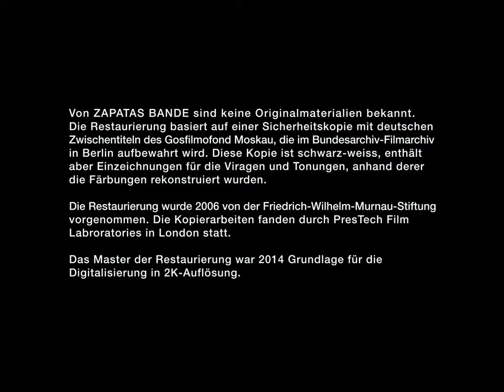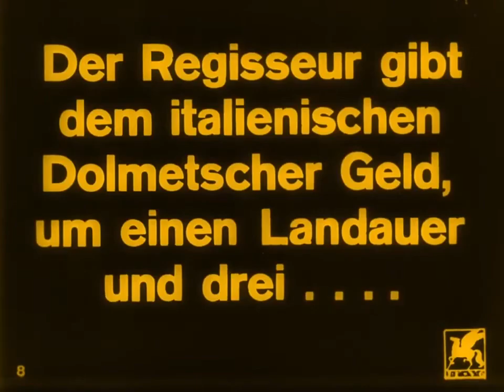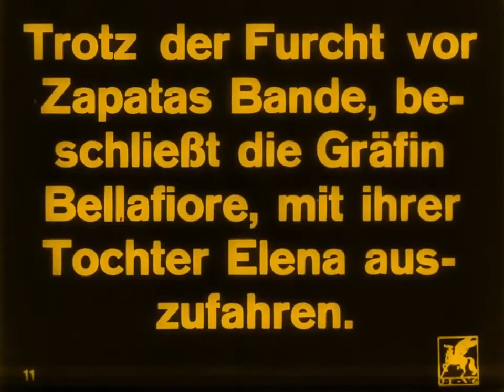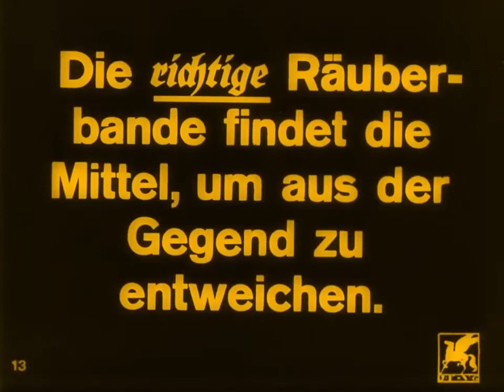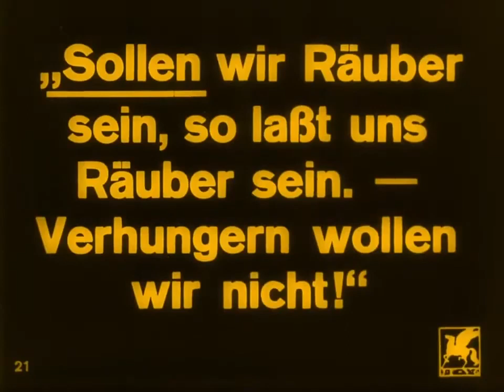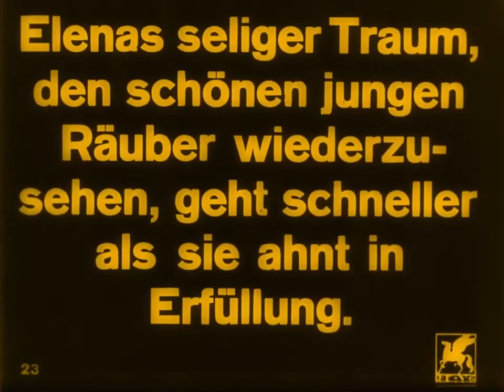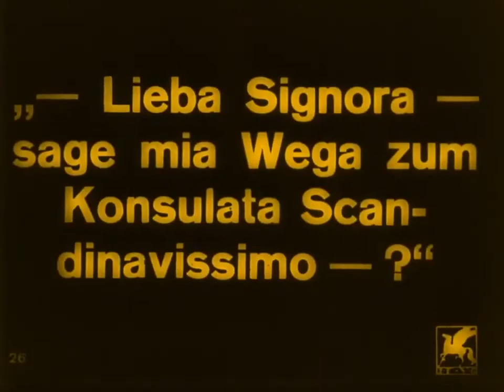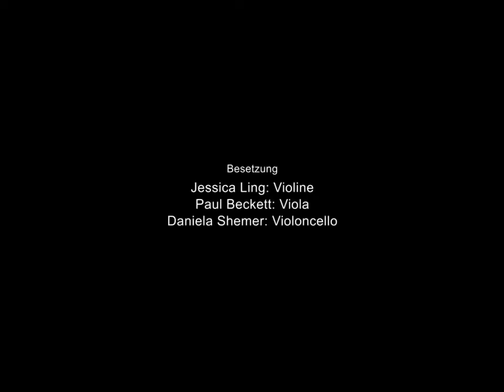Zapata's Gang (1914) [English subtitles] / Zapatas Bande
1914 silent film from Germany.
Synopsis: Actors making a movie about a gang of bandits are mistaken for the real gang.

Made by Projektions-AG Union
Directed by Urban Gad